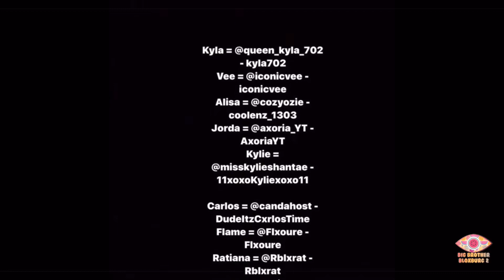Big Brother Bloxburg | Season 2 Episode 2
Sizzling new romances and Steaming Hot Drama in one house!

CLICK THIS LINK TO JOIN OUR ROBLOX GROUP!
CLICK THIS LINK TO FOLLOW THE OFFICIAL BLOXBURG BIG BROTHER INSTAGRAM!

CLICK THIS LINK TO BUY OUR SWEATSHIRT